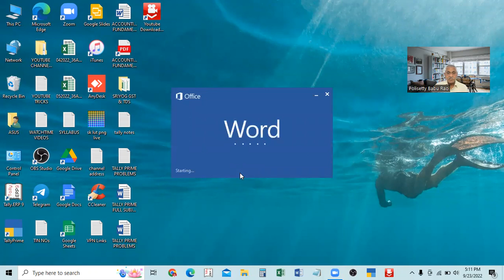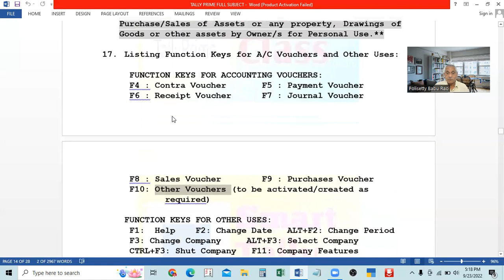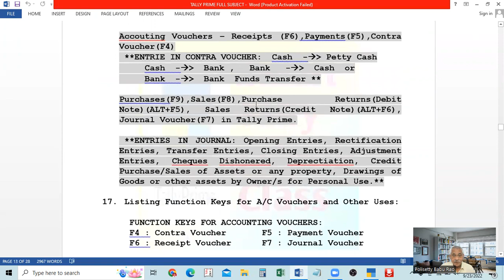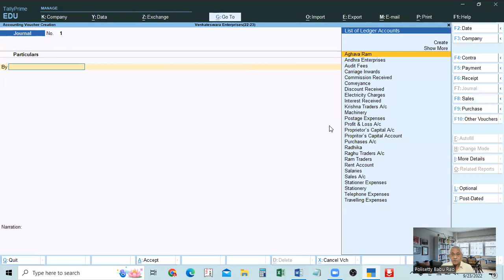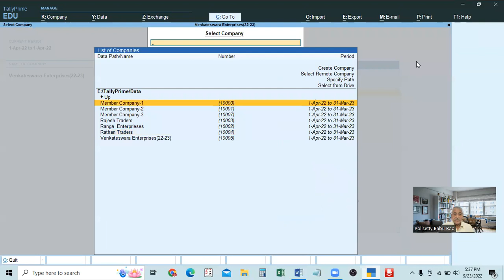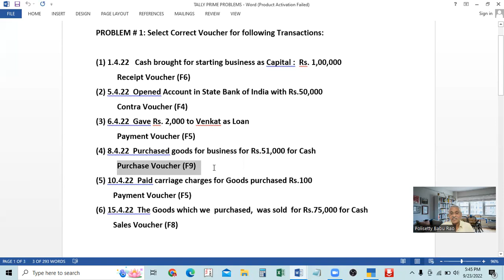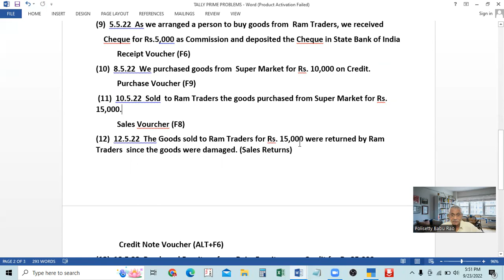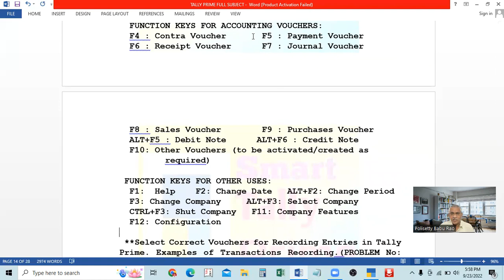15. Select Correct Accounting Vouchers in Tally Prime in TELUGU || Smart Tally Prime Class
Select Correct Accounting Vouchers in Tally Prime in TELUGU || Smart Tally  Prime Class

Hi Students and Working Accountants,  in this video I explained completely How to Select Correct Accounting Vouchers  in  Tally Prime   in TELUGU .   Watch   carefully and get expert knowledge of Accounting and GST || Watch videos till end and this is totally FREE |||

Offline and Online Classes are also Provided in HYDERABAD.